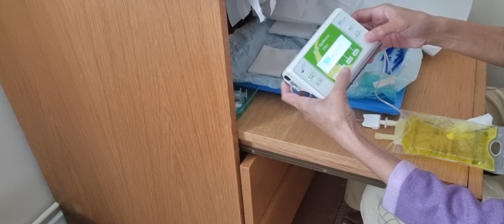NURSE KO SARILI KO IT'S ROBOT TIME!👩‍🔬🤖[ TPN life ] ● PlaceBwithYou●